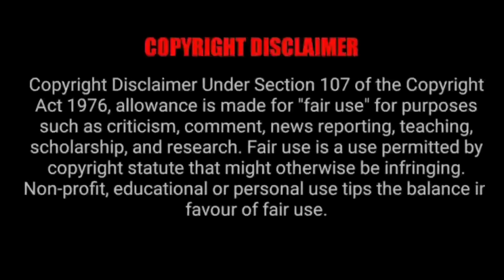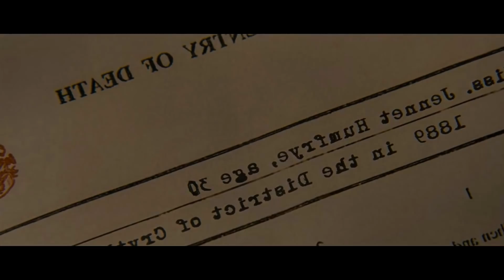പേടിക്കണം എങ്കിൽ ധൈര്യമായി ഈ കഥ കേട്ടോളൂ | Mallu Explainer | Movie Explanation Malayalam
Woman in black Malayalam explanation | Mallu Explainer | Mallu Explainer Malayalam